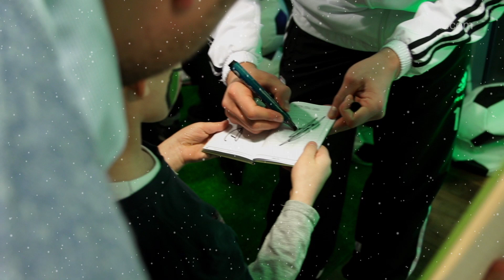Mikołajkowa zabawa przy Łazienkowskiej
W poniedziałek piłkarze Legii Warszawa oraz zawodnicy i zawodniczki innych sekcji naszego klubu wzięli udział w imprezie mikołajkowej dla dzieci. Polub nasz kanał i bądź z nami na bieżąco!